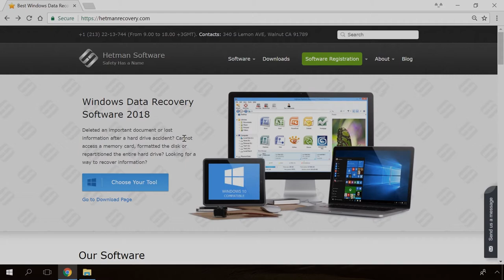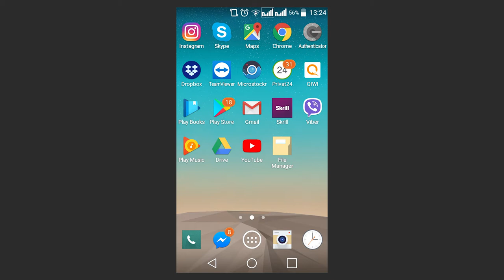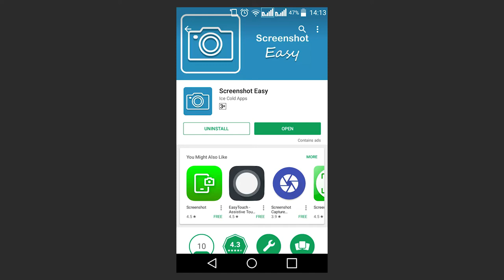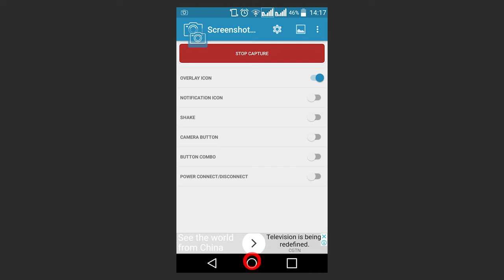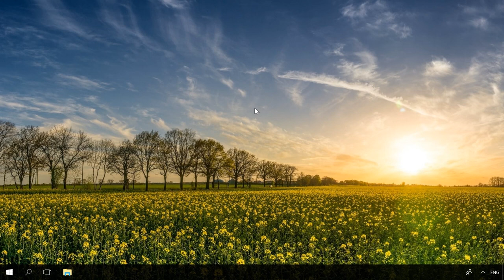Taking a Screenshot in Android or iOS Mobile Devices (Home + Power) 📱⌨️🖼️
👍 Watch how to take a screenshot on an Android or iOS smartphone or tablet PC. The methods in this video will work with most popular models based on Android, such as Samsung, Huawei, LG, Lenovo, Asus, Xiaomi, Mеizu and so on. We’ll also have a look at how IPhone and IPad do it.

Сontent:
0:00 - Intro;
1:11 - How to take a screenshot on Android
2:03 - What if all the methods did not work?
2:33 - How do I take a screenshot using a third-party application?
3:33 - How to take a screenshot on an Iphone

Because of the big variety of models and firmware used by manufacturers, there is no universal way to take a screenshot in Android. Let’s have a look at all possible variants.

I also recommend watching a video in our channel about recovering data deleted from an Android device

If you don’t know how to connect your IPhone or IPad to a computer to upload or download some data

That is all for now. Leave comments to ask questions. Good luck.